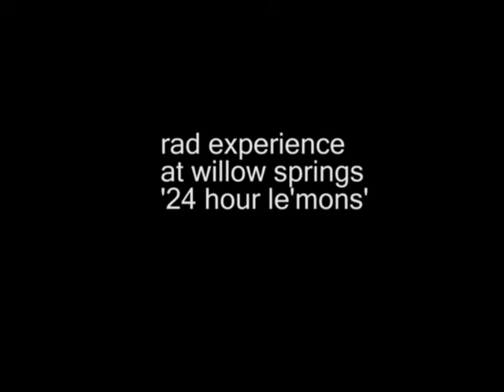Tony and Mark tandem drift at Willow springs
willow springs streets of willow.  Mark in the 240 and Tony in his turbo miata go heads up just for fun..  This was a drift demo run for the 24hr chump car race by Rad Experience